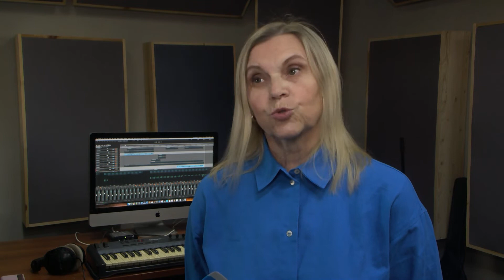В «Академии талантов» появилось уникальное звуковое оборудование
Академия талантов дважды участвовала в грантовом конкурсе, который проводит одна из дочек газпрома. И оба раза успешно. Итог - педагоги получили почти миллион рублей на студию звукозаписи. Первым этапом было создание помещения. Вторым - оборудование студии всем необходимым. Мы понаблюдали за творческим процессом, а заодно разузнали все подробности.